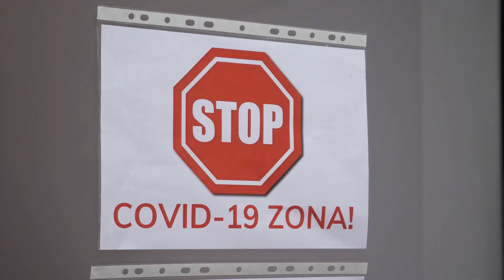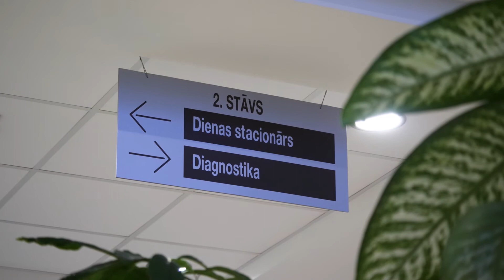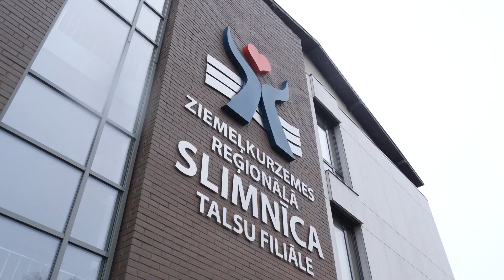Patriotisma dēļ piesakās darbā slimnīcā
Ziemeļkurzemes reģionālās slimnīcas Talsu filiālē akūta Covid-19 nodaļa līdz šim nebija. Tā bija vien tranzītnodaļa, kur nonāca neliela daļa Ventspils filiāles pacientu, kas jau sāka atveseļoties, lai kaut nedaudz atvieglotu darbu kolēģiem. Nu, saasinoties situācijai Latvijā, jau mazliet vairāk nekā nedēļu sava netīrā zona ir arī Talsiem. Lai palīdzētu mediķiem, palīgā pieteicies arī kāds vietējais talsinieks. Viņa dzīve līdz šim bijusi tālu no medicīnas, taču patriotisku jūtu vadīts viņš vēlas dod savu kaut nelielu artavu pandēmijas mazināšanā.